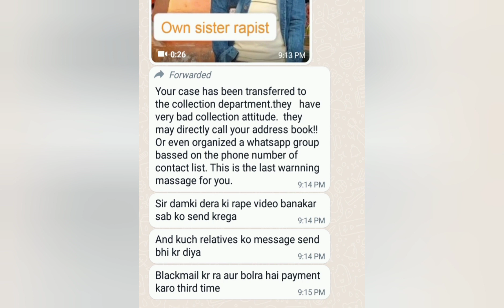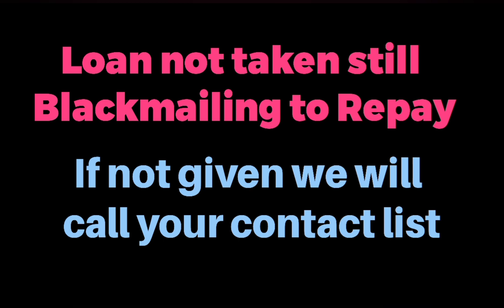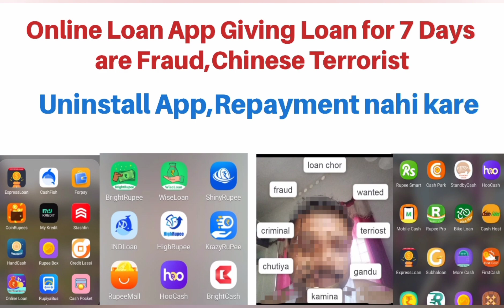Online Mobile Loan App Fraud,sending porn video to contact list demanding money,Rupee Tiger,Yes Cash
Rich cash, Handy loan, Express loan, Cash Host, Loan home, Money tree, cash queen

RICH CASH STAR LOAN MI RUPEE STANDBY CASH
EAGLE CASH
CASH PAL
RUPEE  BOX
WILL LOAN
CREDIT BUS
WALEETPAY

Sir (easy credit)(easy borrow)(front paisa)(credit rupee)(cash wallet)(cash star)(cash pocket)(cash park)(fair cent)(quick cash)(k.k. rupee)(dana credit)(home cash)(bus rupee)(smart loan)(shiny rupee)(shine loan)(rupee pocket)(pretty loan )(pulmp wallet)(peony cash)(money stand)(minute cash)(marbal cash)(loan dream)(v.cash)(credit mango)(infinity )(high rupee)(rupee star)(

Fake contact list Banakar   loan kaise le

लोन माफ़ हो जायेगा,Contact list को Cal किया, Complaint Online Recovery Agent Harassment Blackmailing

Main repayment kardiya hai but update nhi ho raha hai sir

Clear loan, handy loan, small loan, loan dream and credit King

Money stand
Cash hole
Wallet payee
Cash advance
Palm rupee

Cash machine
Money stand
Cash bus
Apna paisa and many more sir

BAD NEWS FAKE LOAN APPS-CYBER CRIME ने भी हाथ कर दिये खड़े LOAN चाहे 1 लाख हो जाये चुकाना तो पड़ेगा ही

Lend mall
Rupee loan
First cash
Rich cash
Cash park

Apna paisa.
Aladdin lone app
Rocket lone app
Fipilcash
Cashfish
New paisa
SKY lone
Rupya king
Gold lone
Mintcash

Apnapaisa, Credit Bus, Palmrupee, Money Stand, Gold male

Cash machine, indloan, loan india, cash advance,  credit bus, cash hole, money satndard, rupee king, flipcash

Flip cash
Fair mony
Loaney
Rupee redee
Cashe
Payme India
Mpoket
Zest mony
Dhani
Mobikwik
Stashfin

Loan app calling contactss
How do I stop an app from accessing my contacts
Apps that access your contacts
How to stop Android apps from accessing personal information
Why do apps need access to my contacts
How do I stop an app from accessing my information

How do I stop an app from accessing my contacts Android
How do I stop an app from accessing my contacts iPhone
How to block loan apps from accessing my contacts Kenya
Does uninstalling an app remove permissions
Can an app access my contacts if uninstalled
How to protect my contact list
Banned loan apps list 2022

How to complaint against loan apps
Loan app calling contacts
Instant loan app News latest
Online loan app complaint number
RBI banned loan apps list
Loan app harassment complaint number
Kissht harassment
iCredit loan app

Which instant loan apps are banned?
How do I escape the instant loan app?
Are loan apps banned in India?

How do I stop online loan apps accessing my contacts?

How to complaint against online loan app
Online loan app complaints India
Kissht harassment
Cyber loan Crime in India
RBI complaint online
7 din wale fargi loan ka complain